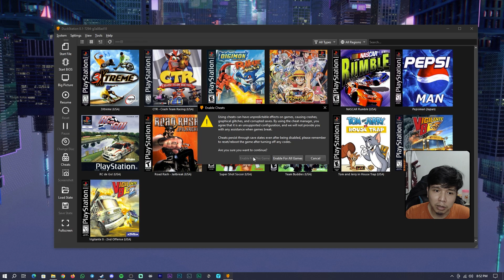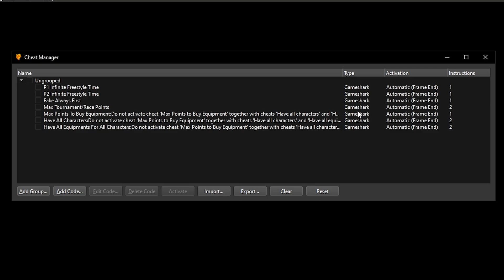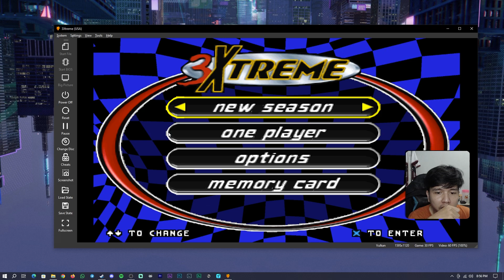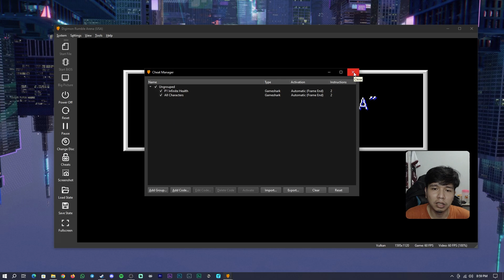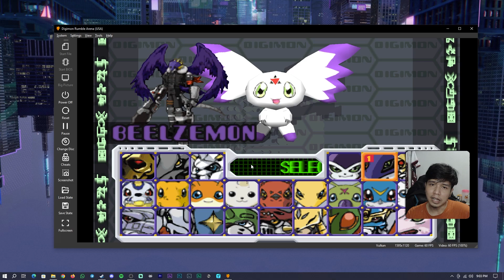Tutorial Cara Memasang Cheat Game PS1 di Emulator Duckstation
Di tutorial ini aku jelasin bagaimana caranya mengaktifkan dan menggunakan Cheat Game PS1 di Emulator Duckstation terbaru secara lengkap dan benar.

Selamat mencoba :)

Kalau ada pertanyaan terkait Tutorial ini & Cara download Gamenya bagaimana bisa langsung tanya di Discord saya ya :

Thanks Semuanya...